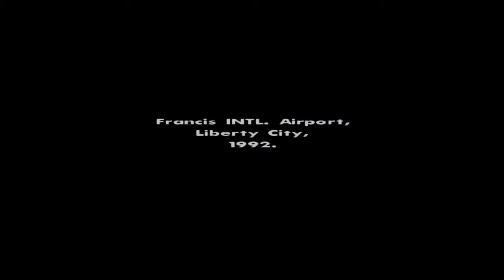GTA San Andreas for ps4 port 1